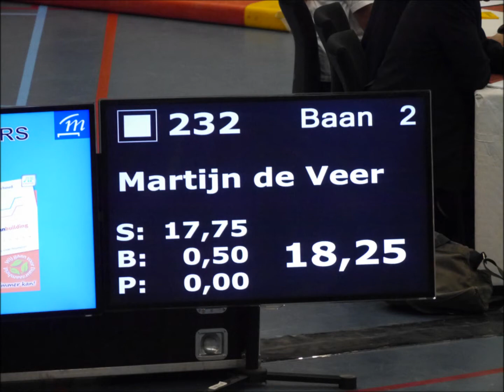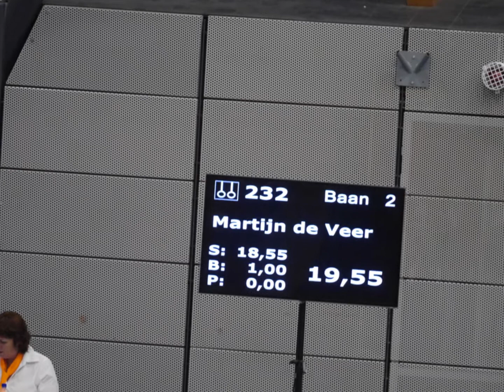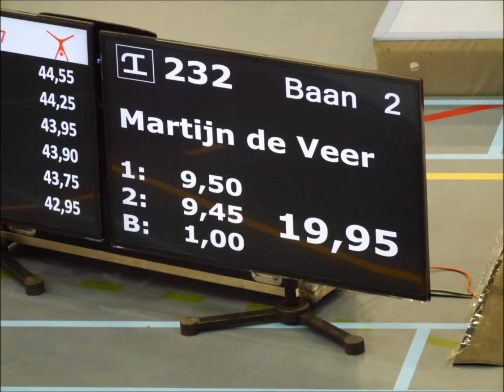Martijn halve finale 2014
Hoensbroek